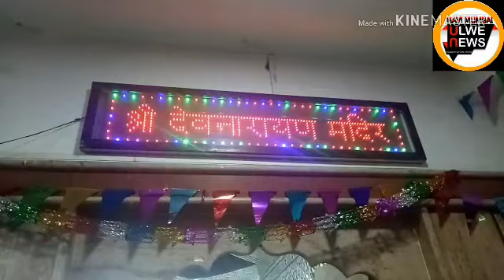DEV NARAYAN MANDIR BHAJAN SANDHYA BELAPUR , NAVI MUMBAI ULWE NEWS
Navi Mumbai, Mumbai ulwe node ALL DEVOTEES , GANPATI MANDAL MUMBAI